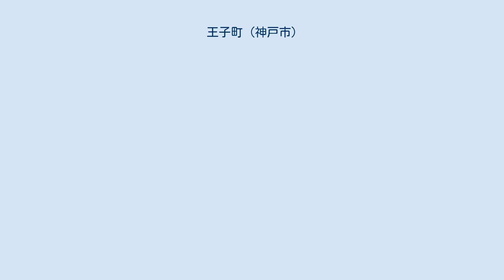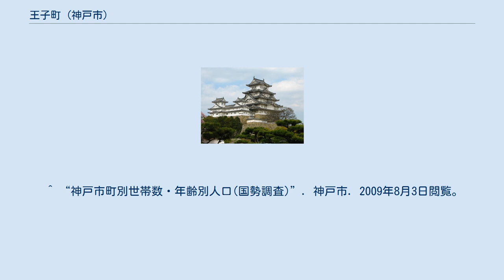王子町 (神戸市)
日本 」 兵庫県 」 神戸市 」 灘区 」 王子町 王子町（おうじちょう）は神戸市灘区の町名の一つで、1933年（昭和8年）4月、同区西部、もとの菟原郡都賀荘（尼崎領）原田村字王子免（おうじめん）、西灘村原田字王子免から命名された。
「免」とは寺社領で寺社除地（年貢免除地）であることを示す、古い行政単位。
 東は西郷川を挟んで北側から順に天城通・福住通・中原通、南は東側から順に城内通・原田通、西は南側から順に中央区の上筒井通・野崎通。
一丁目から三丁目まである。
 2005年の国勢調査（2005年10月1日現在）における世帯数は147、人口247で内男性108人・女性139人。
 1889年（明治22年）10月、当時この地域一帯にあたる原田の森を切り開いた土地において関西学院が創立、1929年（昭和4年）に西宮市へ移転するまで学生街の雰囲気を有していた。
また現在王子動物園のある場所は、1950年（昭和25年）に開催された日本貿易産業博覧会まで王子神社があったが、現在は原田通に移転している。
 王子免の他、宮の後という旧小字があった。
ちなみに王子免の「王子」は王子神社の祭神の一つ若一王子の事で、「免」は租税の免除地の事。
 ^ “神戸市町別世帯数・年齢別人口(国勢調査)”. 神戸市. 2009年8月3日閲覧。